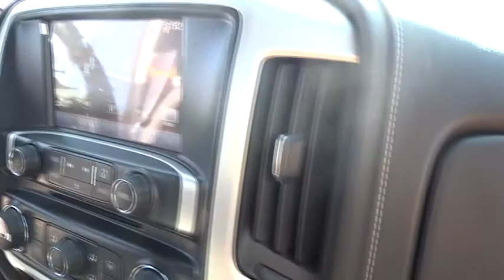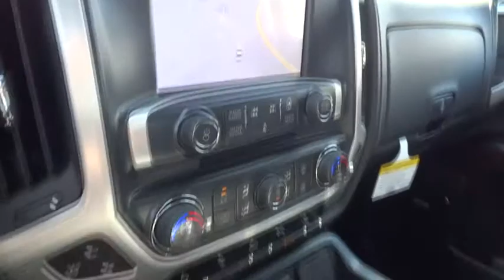2015 GMC Sierra 1500 Inland Empire, Redlands, Yucaipa, San Bernardino, Highland, CA 25319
2015 GMC Sierra 1500

301 E. Redlands Blvd